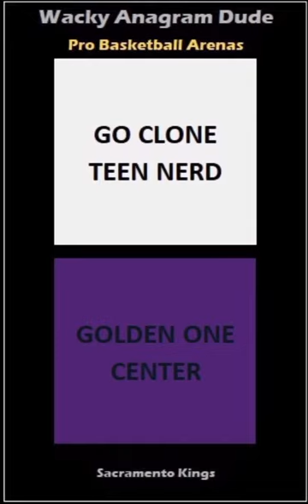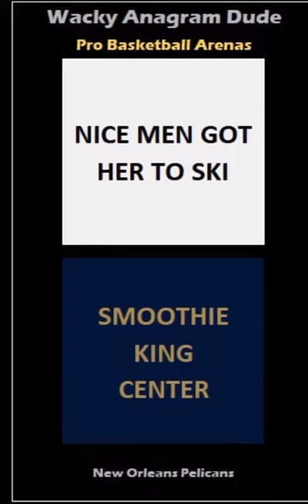Pro Basketball Arenas (deep voice)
Mixed up names of all 29 pro basketball arenas.